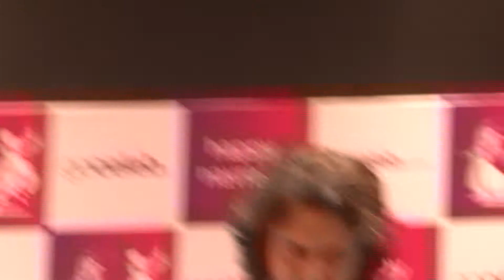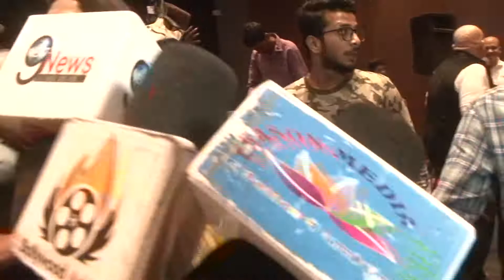Rimi Sen Manjiri Phadnis and Pooja Chopra at Go Celeb Launch 1